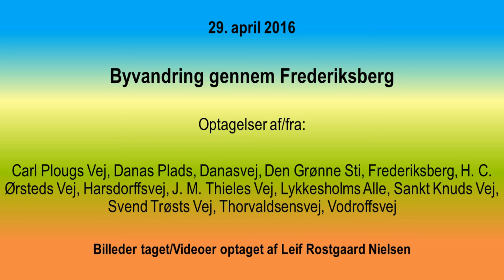Video 01 29. april 2016 Byvandring gennem Frederiksberg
Optagelser af/fra:

● Carl Plougs Vej
● Danas Plads
● Danasvej
● Den Grønne Sti
● Frederiksberg
● H. C. Ørsteds Vej
● Harsdorffsvej
● J. M. Thieles Vej
● Lykkesholms Alle
● Sankt Knuds Vej
● Svend Trøsts Vej
● Thorvaldsensvej
● Vodroffsvej